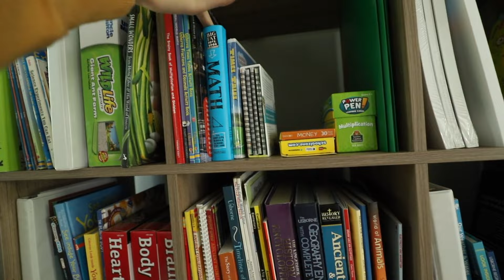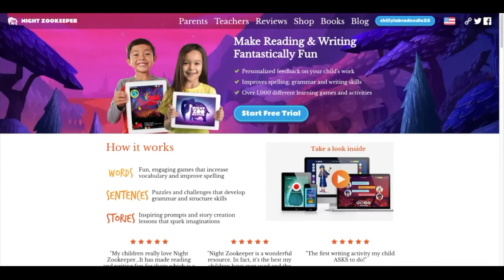A simple change, for a BIG impact in your Homeschool!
What the play Hamilton taught me about Homeschooling... and how it can help you too!

⭐️If you need help creating a homeschool you that actually works for your family then take my FREE masterclass + learn to homeschool with confidence & clarity